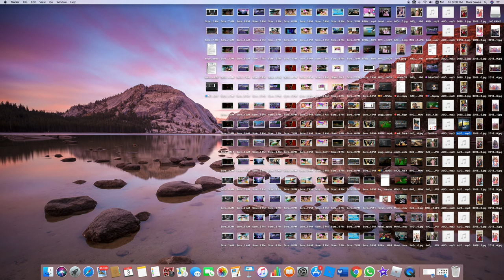Huda teaches you how to escape STATION...!